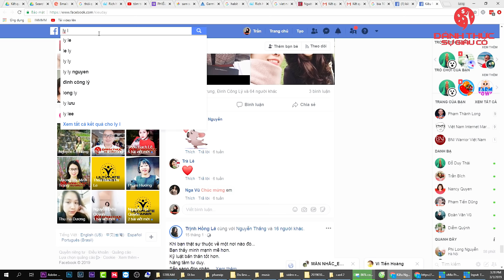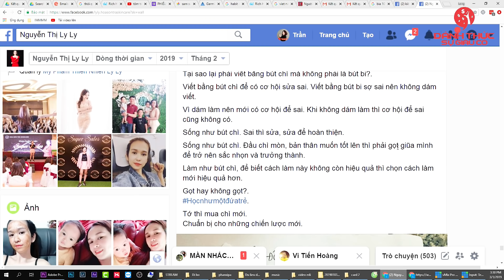Tại sao viết BÚT CHÌ lại là thói quen thành công | Phạm Thành Long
Tại sao viết Bút Chì lại là thói quen thành công
Có rất nhiều người hỏi "Tại sao lại viết bút chì" trong lớp học của tôi.
Để đạt tới thành công, mỗi người phải thay đổi thói quen rất nhanh, và bài học bút chì chính là bài học thay đổi thói quen để thành công.
Công thức thành công đơn giản nó chỉ là thay đổi những thói quen, thay đổi nhanh tạo ra cơ hội nhanh.
Cmt bên dưới nếu bạn từ nay sử dụng bút chì để học tập.

Tháng 8 này sẽ diễn ra chương trình Đánh Thức Sự Giàu Có ở Hà Nội và Sài Gòn. Nếu bạn muốn trải nghiệm phương pháp học tập này đăng ký sớm chương trình